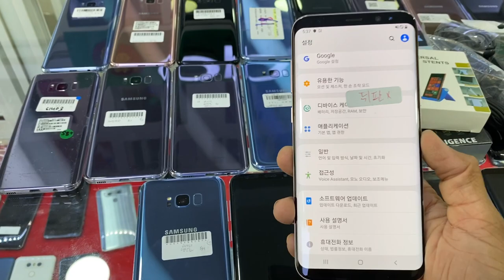ចុចថែម S8 Plus 4|64G $190-210$​ (​5គ្រឿង $200)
iPhone 11 128 ស្ទេីរ​ 95% 560$|625$ - 670$ ស្អាត​
iPhone 11 64G ស្ទេីរ​ 95% 520$|565$ - 620$ ស្អាត​
• XsMax 256 ស្ទេីរ​ 95% 520$|570$ - 630$ ស្អាត
• XsMax 64G ស្ទេីរ​ 95% 420$|470$ - 530$ ស្អាត
• iPhone Xs 64G ស្ទេីរ​ 95% 410$ - 450$ ស្អាត
• iPhone X 64G ស្ទេីរ​ 95% 335$ - 395$ ស្អាត
• 8Plus 64G ស្ទេីរ​ 95% 290$|330$ - 350$ ស្អាត
• 7Plus 256 ស្ទេីរ​ 95% 220$|245$ - 275$ ស្អាត
• 7Plus 128 ស្ទេីរ​ 95% 210$|240$ - 265$ ស្អាត
• 7Plus 32G ស្ទេីរ​ 95% 150$|220$ - 235$ ស្អាត
• iPhone7 32G ស្ទេីរ​ 95% 100$|110$ - 125$ ស្អាត
Note 10plus $530-$570 ស្អាត (​5គ្រឿង $545)
S10 5G 8|256G $340-$375 (​5គ្រឿង $355)
Note9 6|128 $290-$330​ (​5គ្រឿង $315)
Note8 6|64G $210-225$ (​5គ្រឿង $215)
S9 Plus 6|64G $220-245$​ (​5គ្រឿង $235)
S9 4|64G $190-210$​ (​5គ្រឿង $200)
S8 Plus 4|64G $190-210$​ (​5គ្រឿង $200)
A8|2018 4G|32G $115-$125 (​5គ្រឿង $95)
A7|2018 4G|64G $140-$150 (​5គ្រឿង $125)
A90 6G|128 $260-$280 | A50 4G | 64G $180
A30 3G|32G $260-$280 | A40 4G | 64G $150
តម្លៃ S10 5G 8G|256 $360-$385 (​5គ្រឿង $355)
2019 April | 198g | Dynamic AMOLED | 6.7''
Exynos 9820 | Face ID | Octa-core (2x2.73G)
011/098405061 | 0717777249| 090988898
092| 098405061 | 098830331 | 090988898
081 | 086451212 | 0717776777 | 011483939iPhone 11 128 ស្ទេីរ​ 95% 560$|625$ - 670$ ស្អាត​
• 8Plus 64G ស្ទេីរ​ 95% 290$|330$ - 350$ ស្អាត
• 7Plus 256 ស្ទេីរ​ 95% 220$|245$ - 275$ ស្អាត
• 7Plus 128 ស្ទេីរ​ 95% 210$|240$ - 265$ ស្អាត
• 7Plus 32G ស្ទេីរ​ 95% 150$|220$ - 235$ ស្អាត
2019 April | 198g | Dynamic AMOLED | 6.7''
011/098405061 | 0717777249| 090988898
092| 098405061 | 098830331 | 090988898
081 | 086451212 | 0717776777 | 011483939